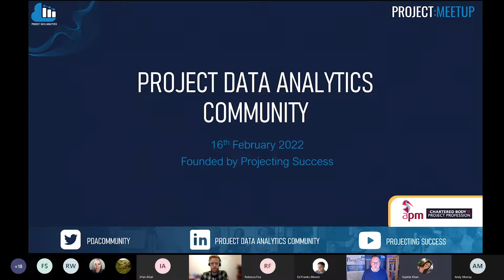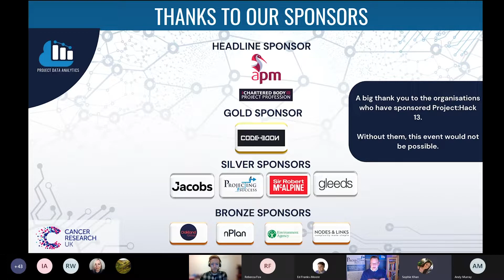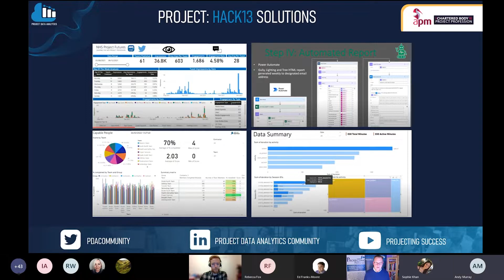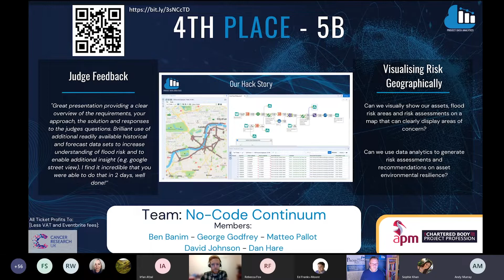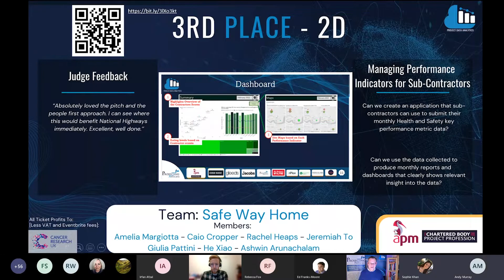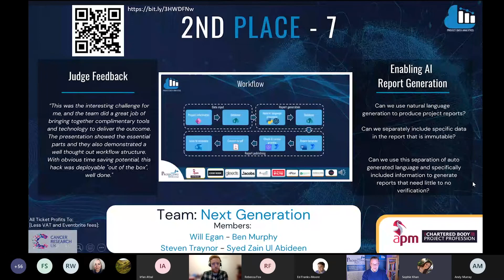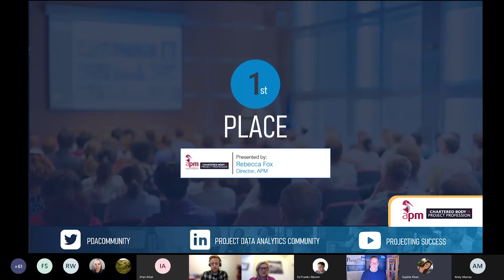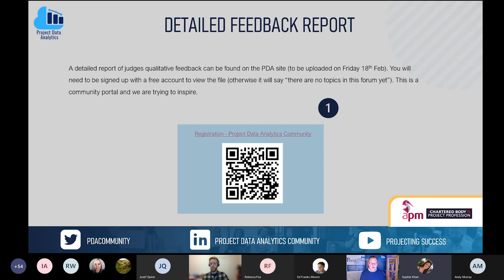Project:Hack 13 Award Ceremony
Working as part of a team, attendees tackled real-world industry challenges from the likes of Highways England, Sisk, Mafic, Gleeds, NHS, TFL & Tetra Tech.
Witness amazing solutions that come from Project:Hack13 as we reveal the winning teams!

Contents:
4:37 - 4th Place
7:23 - 3rd Place
9:07 - 2nd Place
11:02 - 1st Place